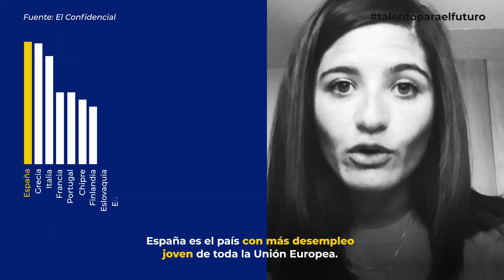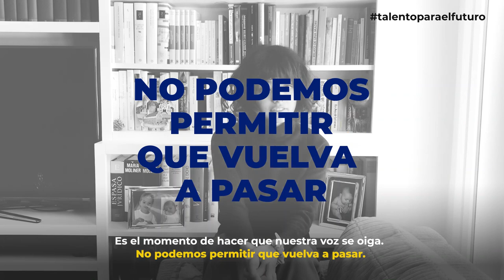Presentación de Talento para el futuro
¡No nos puede volver a pasar!

En 2008, los jóvenes fuimos los grandes perjudicados de la crisis económica. Ahora, de nuevo, los datos se ceban con nosotros: 1 de cada 2 parados por la crisis del Covid19 tiene menos de 34 años.

Si queremos que las medidas para salir de la crisis nos tengan en cuenta, tenemos que unirnos y plantear propuestas que defiendan nuestros intereses y que ayuden a reconstruir la sociedad.

Es el momento de hacer que nuestra voz se oiga. Lanzamos Talento para el Futuro.

¿Te apuntas?